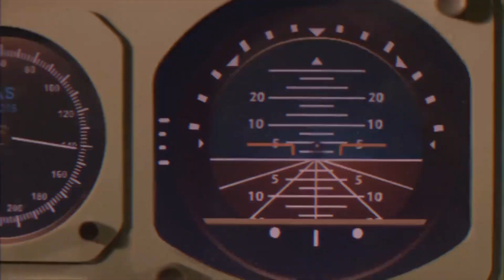este avión que fue encontrado en un volcán 26 años después de su despegue.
este avión que fue encontrado en un volcán 26 años después de su despegue el cual termino dentro de un volcan por 26 años . fue un misterio este avion por casi 3 decadas.